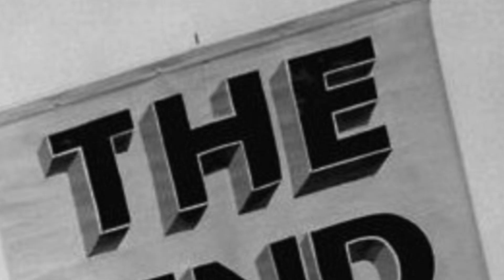Why and when will the sun completely engulf Earth?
It won't be the sun's gravitational pull that dooms the planet, but rather the sun's morphing that will destroy everything in the world as we know. When will it happen? And why? Don't panic, but watch this interesting video to have a better appreciation of why we need the sun, and why it won't be here forever for us.